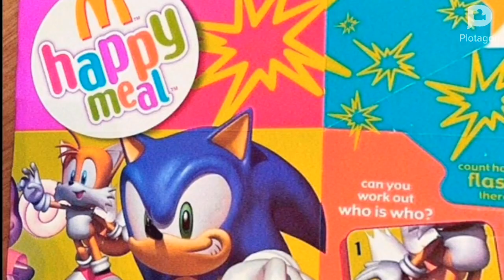Mark's 5 Sonic McDonald's LCD Happy Meal Boxes Plotagon